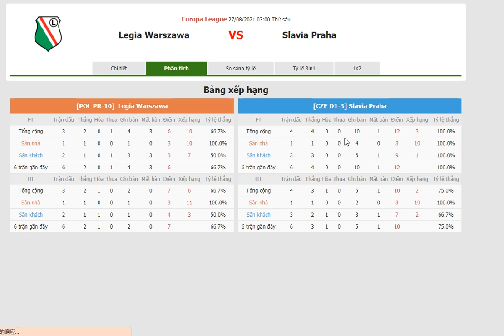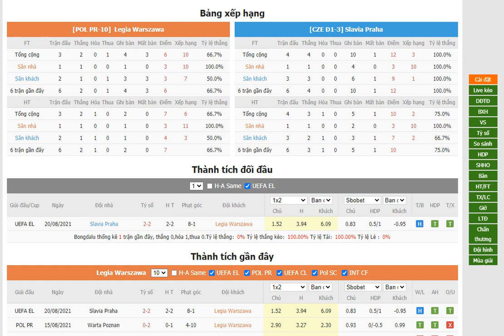Legia Warszawa vs Slavia Praha- Bongdalu.com- bóng đá Europa League